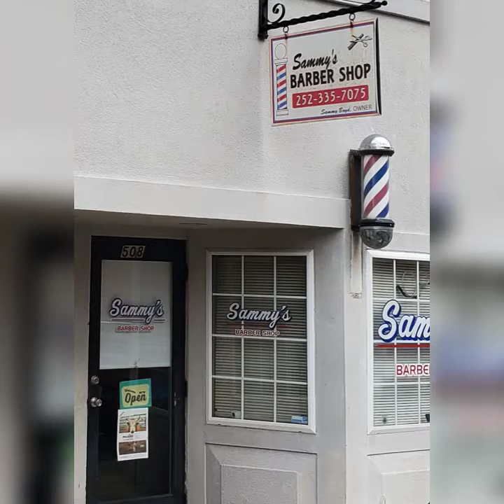Our grand adventure as a family. this was before my husband passed away.